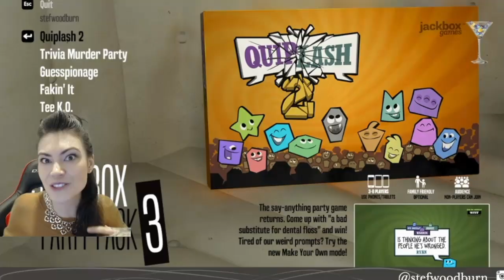Stef Woodburn Twitch Channel Trailer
If you don't know what happens on my Twitch channel - it's this!  We play games and have fun. All are welcome. Come join Starring Jess @jessicamarzipan and Josephine @jcvim !

Note: The bacon cited is *vegetarian bacon.* Try it. So good.